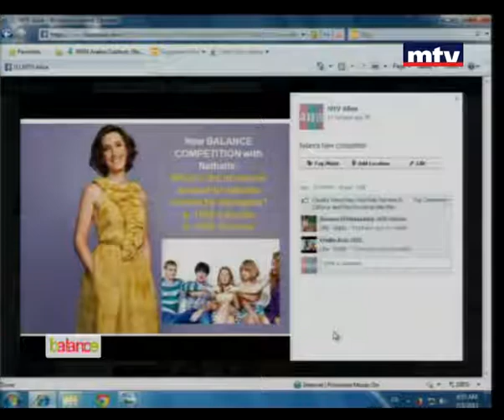Balance 03/07/2013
كيف نحافظ على نظامنا الغذائي خلال العطلة في بالانس اليوم